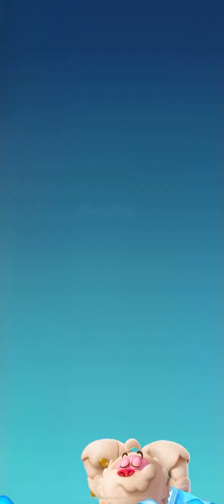Level 2525 🍭 Candy Crush FRIENDS Saga